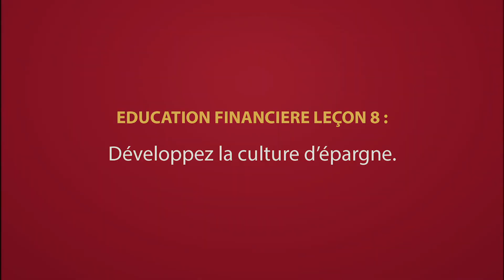Éducation Financière Saison 2 Leçon #8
Résumons : l'argent se garde en banque/institution financière - ne prenez avec vous que le nécessaire quand vous sortez - faites la différence entre le besoin et le désire.

Mettre en pratique ces conseils vous conduira droit à votre indépendance financière